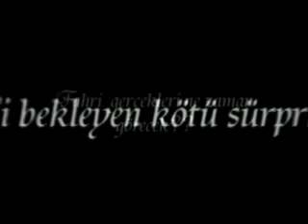Zambaklar Açarken - Bölüm 2 - Biga Atatürk Anadolu Lisesi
Biga Atatürk Anadolu Lisesi öğrencilerinin rol aldığı, 2005 yapımı, dev bütçeli:) 'ZAMBAKLAR AÇARKEN' isimli nostaljik Türk filminin  2.bölümü:))